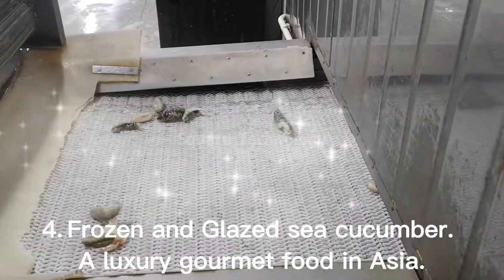Freezing process of Sea cucumber by spiral freezer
1.Loading the sea cucumber

2.Glazing in aerated water bath

3.Hardening(drying), to solidify the remaining water
4.Frozen and Glazed sea cucumber. A luxury gourmet food in Asia.